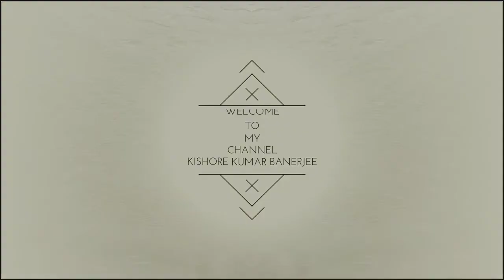Kishore Kumar Banerjee| My new YouTube channel trailer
Hi Friends,

This is Kishore & you are tuned in live in to my channel "Kishore Kumar Banerjee"

This is what I say everyday & my channel highlights that. This video is the channel trailer basically for my YouTube Channel. And you will get the channel descriptions below:

Video Contents: Info-Entertainment, Cricket, Funny Children & Cooking Videos.

If we segment further:

Info-Entertainment provides latest news, trends, information, technology, science etc.

Cricket Videos are mostly on Cricket News & some trending cricket videos of Cricket Players.

Funny Children not only comprises Funny Indian Children stuff. But the channel has advanced to other funny videos like funny animals singing, playing, epic animal fails.

Cooking Videos are mostly on home-made cooking for both vegetarian & Non-Vegetarian Foods.

Highlights:entertainment, information, news, technology, sports, cricket, funny, cooking

Regards,
Kishore Kumar Banerjee